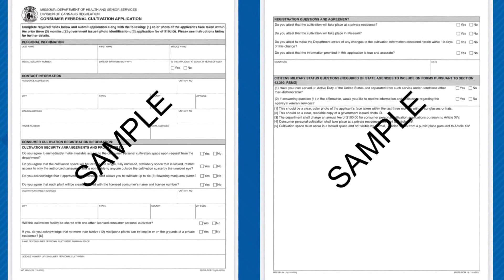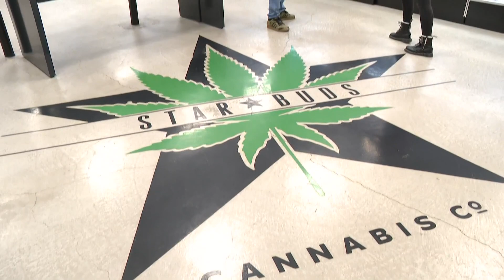Missouri's home cannabis grower application is opening soon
The Missouri Department of Health has released the sample home grower application. Here's what you should know before applying.